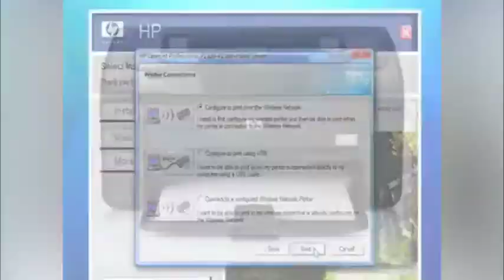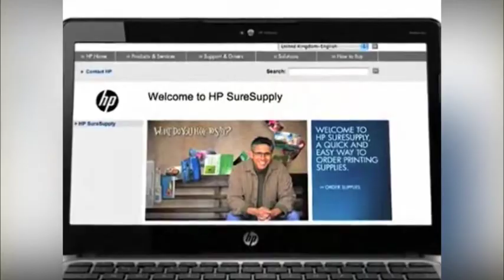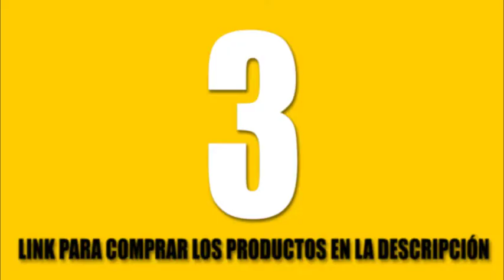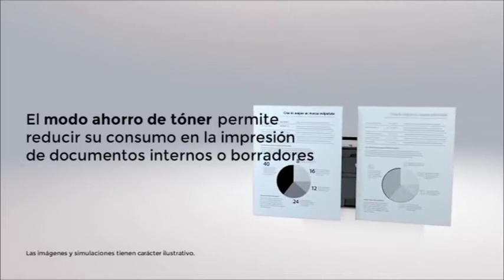🖨 Top 3 | Mejor IMPRESORA LÁSER de Amazon 2020 📑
1- Brother HLL2370DN - Impresora láser monocromo con red y dúplex

2- HP Laserjet Pro P1102 - Impresora láser

3- Brother HL-L2365DW - Impresora láser monocromo

[EXTRA]
HP Laser Jet Pro M254dw - Impresora Color
HP Color Laserjet Pro MFP M281fdw

90 días de prueba a Amazon Prime Student: